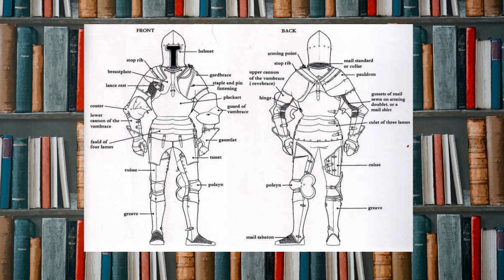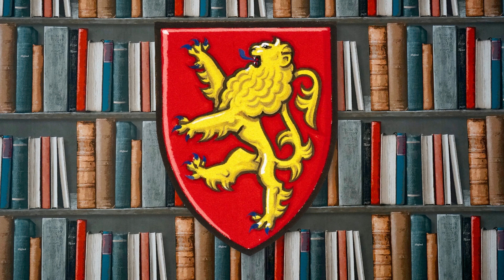Medieval Knights and Chivalry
Today on The Medieval Memoirs we learn about Knights and the role they played in The Medieval era.